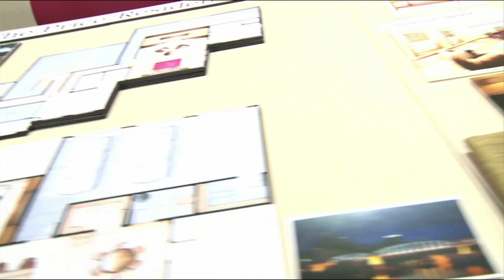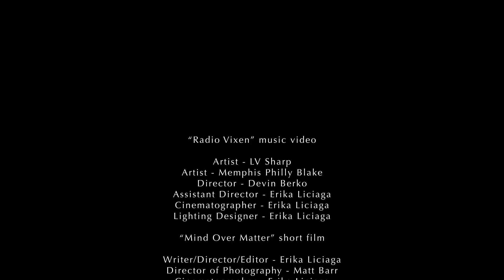DemoReel2011_final092111.mov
This is my demo reel from 2011 representing my work as a Director/Cinematographer/Editor